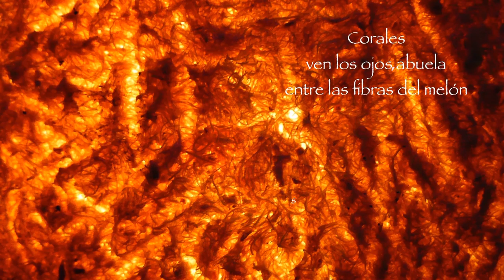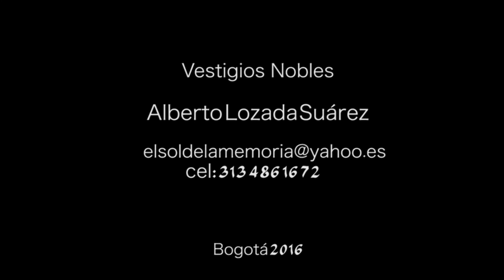Saberes en RED: ¿Qué hacer con lo que no nos podemos comer?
El artista plástico Alberto Lozada se hizo esta pregunta y decidió compartir con Maguaré y MaguaRED la respuesta que encontró después de observar diferentes cáscaras de frutas, semillas, sobraditos de jugo; ponerlos a secar y manipularlos. Descubrió que aquello que no nos sabemos comer puede ser considerado un "vestigio noble" porque después de secarlo, molerlo y hacer algunas figuras con este material, conserva su aroma y puede volver a la tierra como abono.

Esta experiencia te permite compartir con los niños un momento en el que se le de valor a la transformación de la materia, a la manipulación de texturas, al paso del tiempo, a la incidencia del sol en los diferentes ingredientes y a las posibilidades de creación que nos ofrecen los materiales de la naturaleza. Después de ver este video nuestra percepción acerca de los alimentos y de lo que consideramos basura no volverá a ser la misma.

¿Qué tal si les propones esta experiencia a tus niños y nos compartes sus creaciones a través de nuestra página de Facebook?